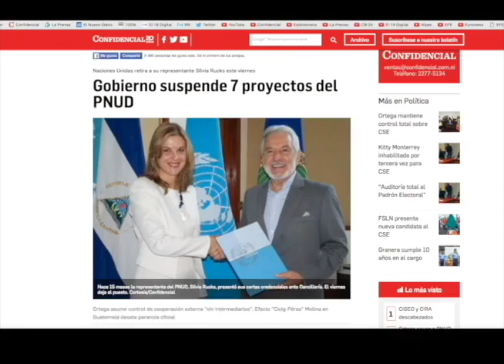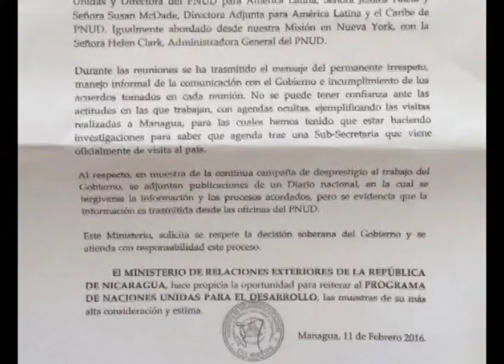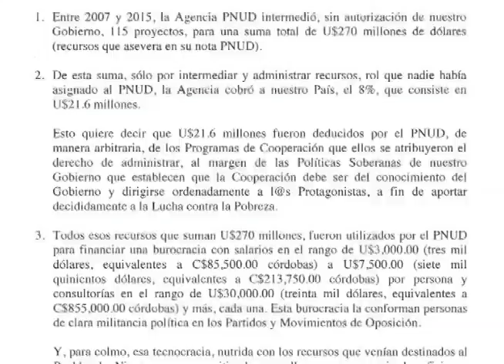El ataque del gobierno contra el PNUD